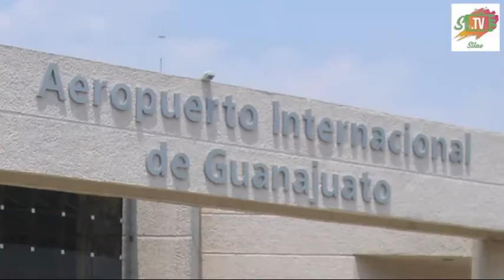Entrevista a Aarón Caudillo, en Silao TV